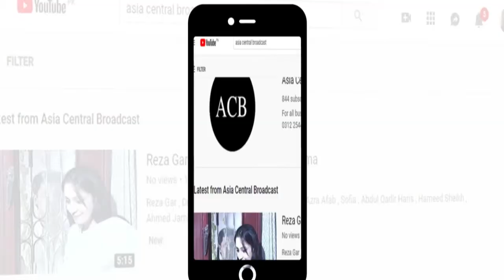Chotu - Ep #17 - ACB Chotu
At ACB, our vision is to make learning a fun experience for kids and children aged 3 onwards by creating classic nursery rhymes, kid songs and stories.
Children get to learn good habits, safety knowledge, letters, colors, numbers and more by singing and dancing with our Host and Characters!